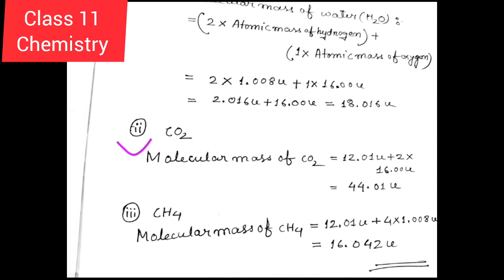chapter 1। class 11 chemistry। Exercises 1.1। some basic concepts of chemistry। CBSE। NCERT solution